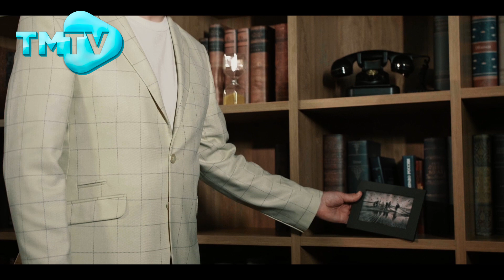Роман Плеханов - Житэр вакыт / лучшие татарские клипы / тмтв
Роман Плеханов "Җитәр вакыт"
Иң яхшы татарча клиплар / лучшие татарские клипы